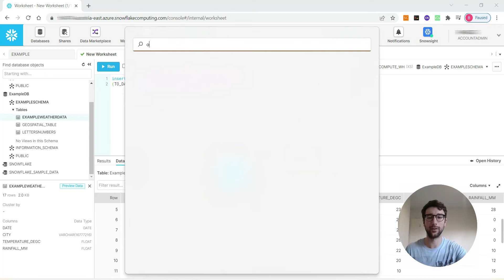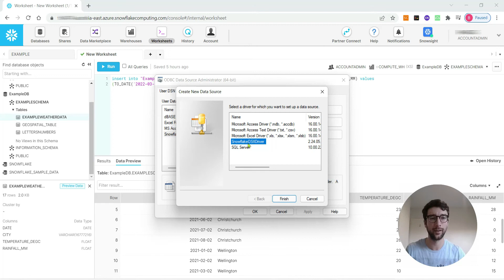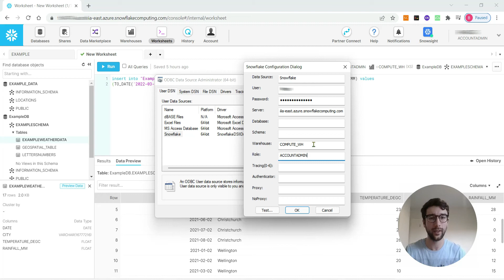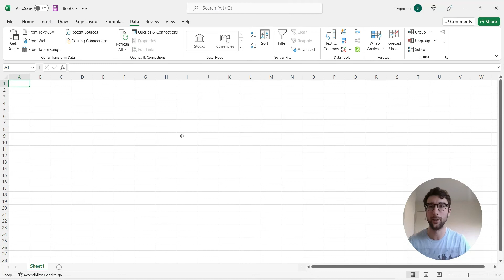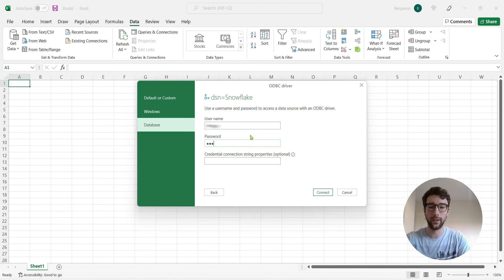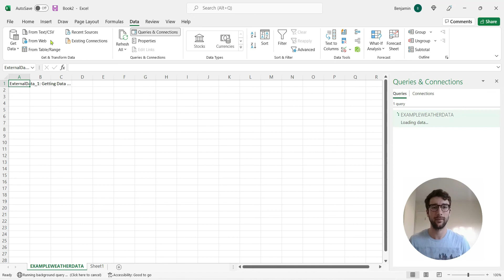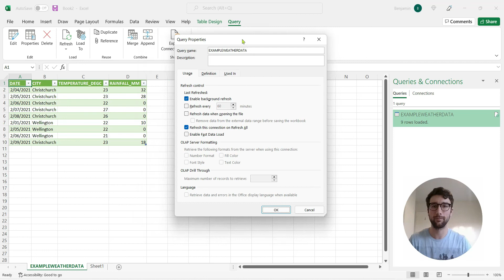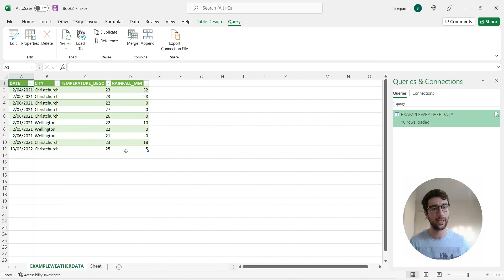Connect Excel to Snowflake (with password and external authentication)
Learn how to connect Microsoft Excel to Snowflake so you're always looking at the most up-to-date data.